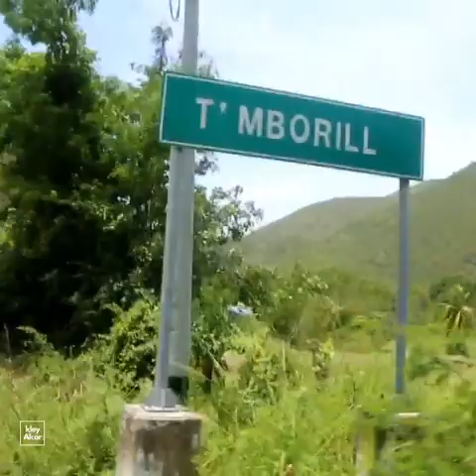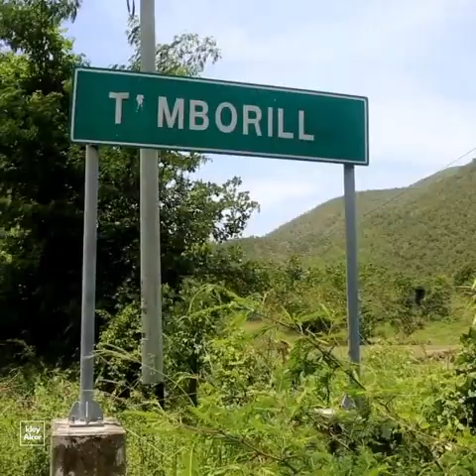CATARATA TAMBORILLO -SAN JOSÉ DEL ALTO-JAÉN-CAJAMARCA